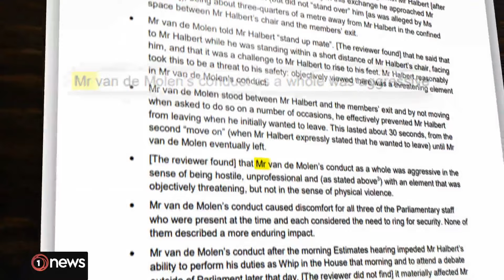National MP stripped of portfolios over 'threatening' behaviour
The MP's actions at the Transport and Infrastructure Committee had been referred to the Privileges Committee by the Speaker of the House.